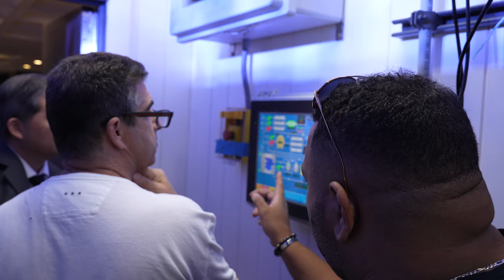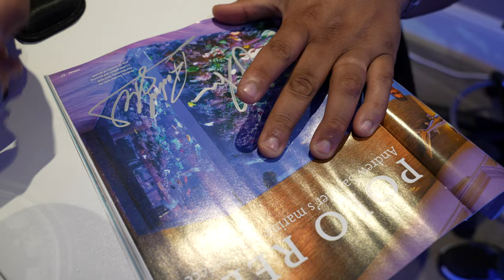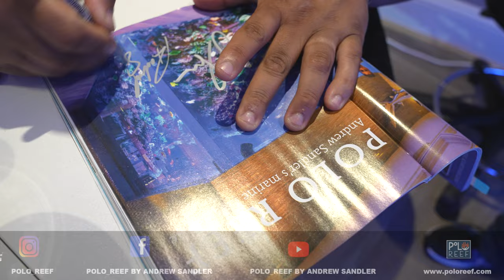[4K] Polo Reef Episode #2 - DIARY OF A MAD REEF KEEPER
In today's episode of Diary of a Mad Reef Keeper, we start our day At MACNA in the beautiful city of Milwaukee.

After not going to MACNA for three years, it was a great show. A lot of the well-respected people in the hobby were there and this gave us the chance not only to catch up but also to learn what everyone was doing during the pandemic. We love learning new things as that is what this hobby is about, and we hope to share what we learned over future episodes.

After MACNA we were delighted to have Than from Tidal Gardens visit us and share his thoughts on our large reef as well as what we are doing. It had been some time since he last visited, and he was excited about the progress we had made. He also added his thoughts as to what else we can add or do with our tanks.

We also received some beautiful Zombie clownfish, which we placed in quarantine. Eventually, these will be housed in one of our smaller tanks along with anemones of their own. We look forward to seeing this as even without an anemone they are quite striking.      All in all, it has been a very productive time, made even better by getting to share our time with our friends and chat about the hobby. While having a tank like this is important, having these friends makes it priceless.

- Andrew Sandler

Chapters
00:00 Intro
0:30 MACNA
1:17 Welcome Than and Brandi
3:01 It’s so different in person
6:09 This is so difficult to do
8:23 Omg it’s so much bigger that I thought
9:14 There’s more?
10:23 Reef conservation
13:23 Wife’s support
14:52 New tank Project
15:44 Wellcome with open arms
16:37 Thank’s Brandi and Than
16:59 Surprise visit
18:50 This hobby it’s about friendship and share
19:30 Thank you every body
20:40 Bloopers